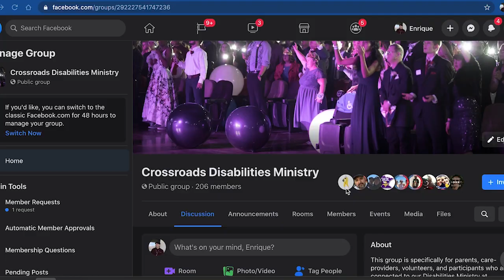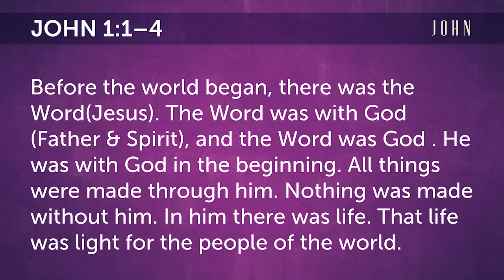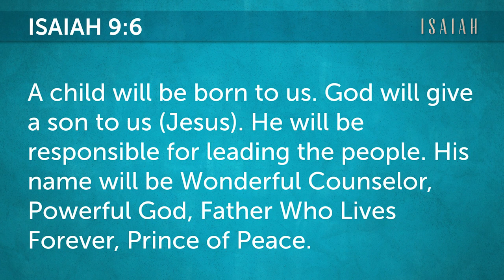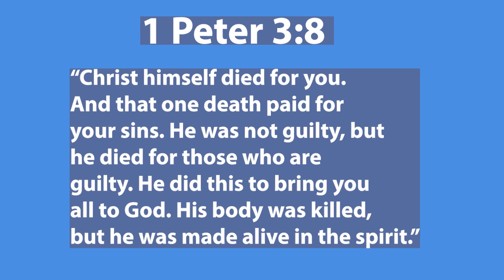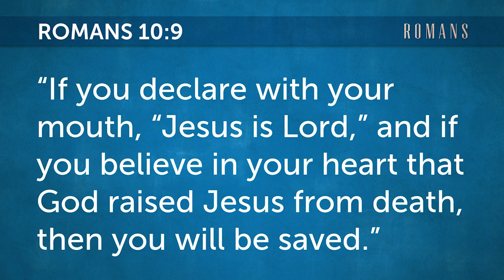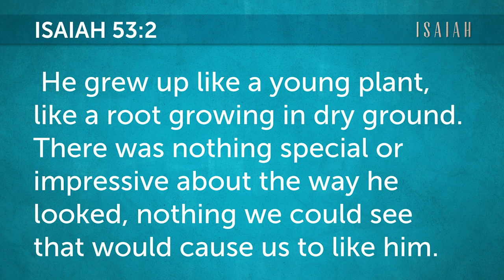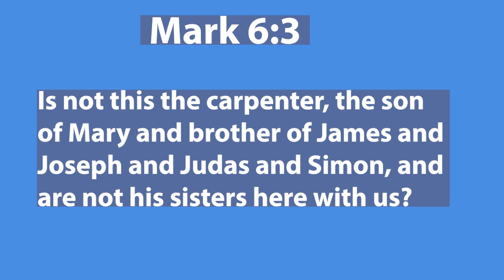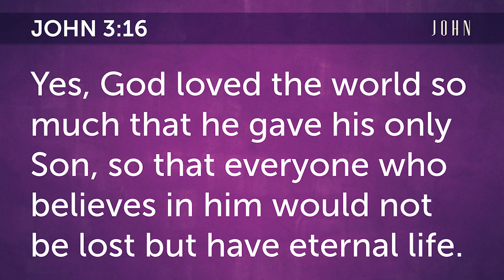Jesus Christ, who is he?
Join us every Sunday at 9 AM online or 11 AM  in-person.
Also join us for our Thursday night service once a month, on the First Thursdays of every month.

It is our mission to share the love of Jesus with our group and let them know they are valued.